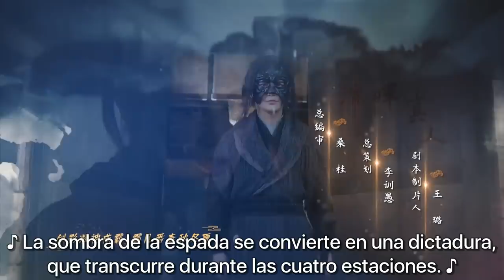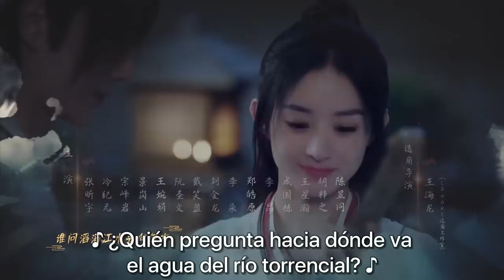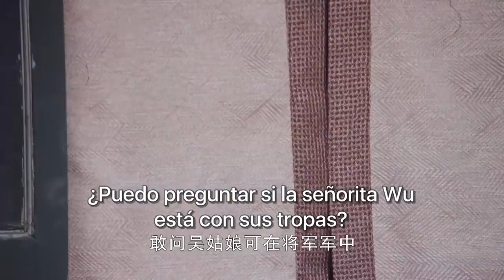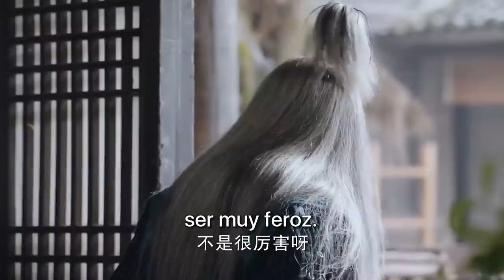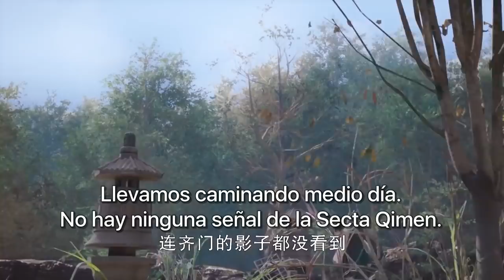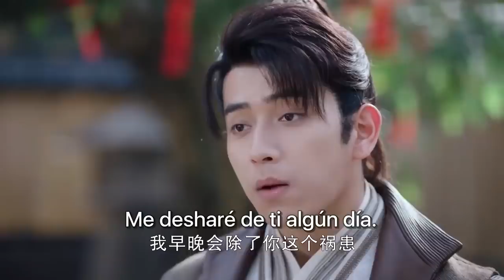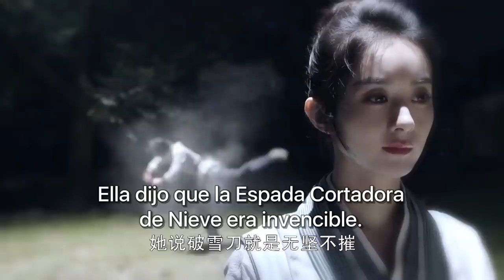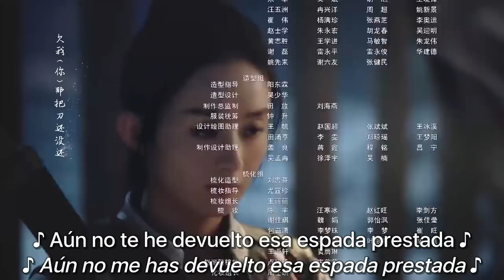【SUB ESPAÑOL】⭐ Drama: Legend of Fei - La leyenda de Fei (Episodio 12)